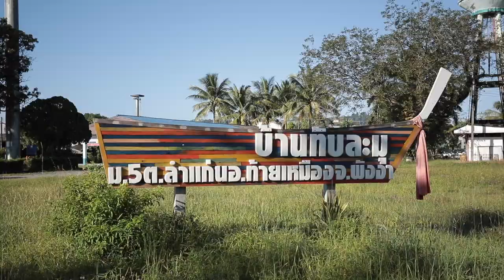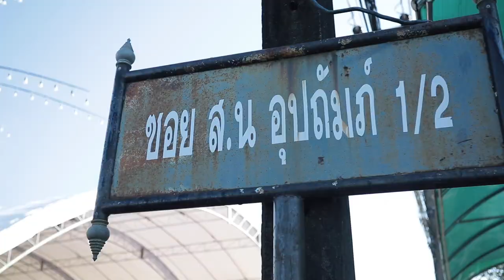Wedding A&W Same Day Edit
Same Day Edit wedding day of Alisa Yammuan and Wanchalerm Tansakul on 23 November 2018 at Tublamu, PhangNga, Thailand.